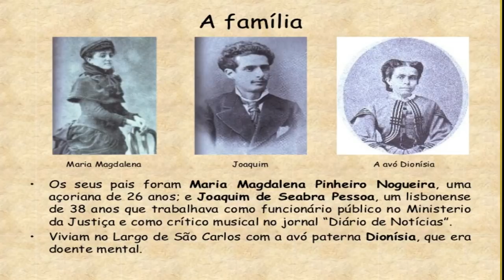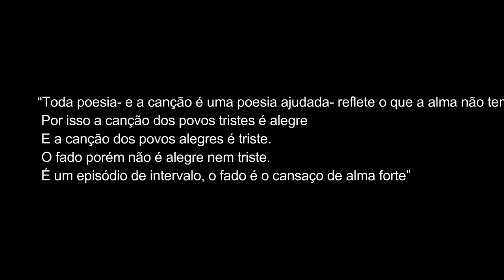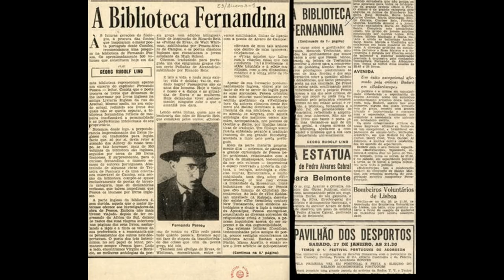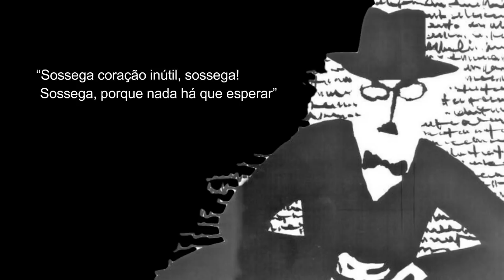Quem foi FERNANDO PESSOA I 50 FATOS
50 fatos sobre Fernando Pessoa.

Criei uma playlist com todo material do Fernando Pessoa que tem aqui no canal: